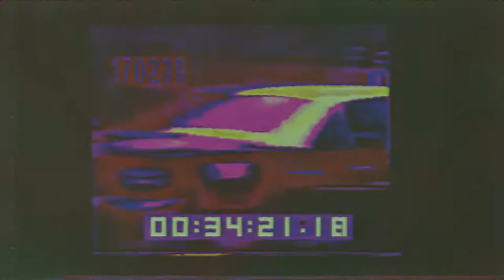ABSTRACT NOUN _mangangs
"The majority of men, especially among the masses, do not possess clear and reasoned ideas on any subject whatever outside their own speciality. The leader serves them as guide. It is just possible that he may be replaced, though very inefficiently, by the periodical publications which manufacture opinions for their readers and supply them with ready- made phrases which dispense them of the trouble of reasoning."